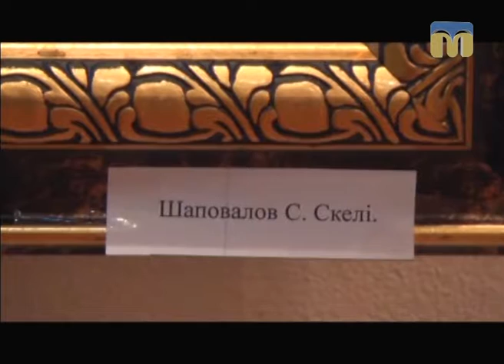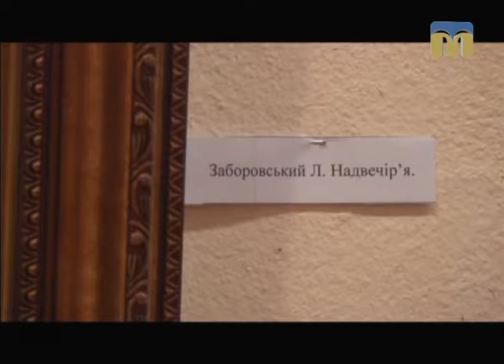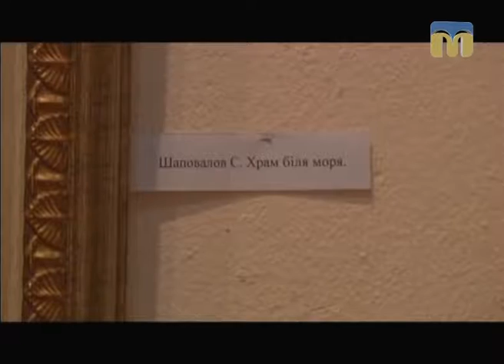Програма “Розмова на тему” запрошує поринути у світ неймовірних пейзажів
Гості студії: мистецтвознавець Наталя Сапак і колекціонер Вадим Юрлов.